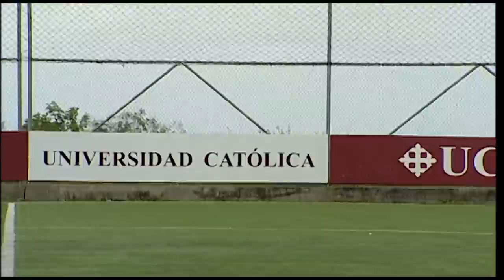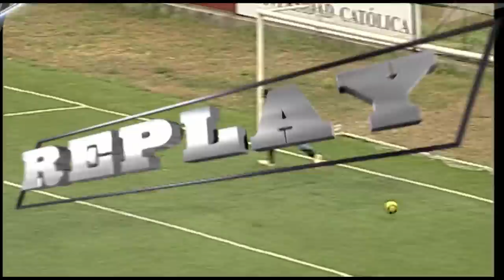Guayas vs Huracán - Súper Liga Amateur Ecuatoriana